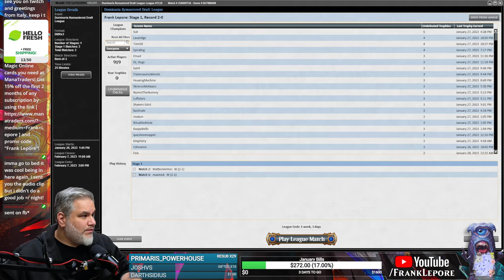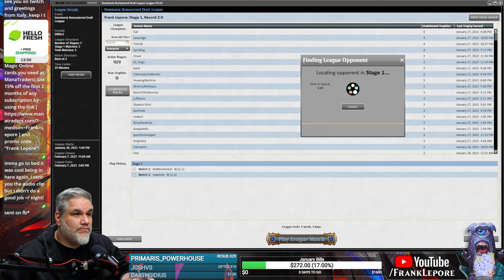Call of the Herd used to be BONKERS | Magic Online Dominaria Remastered